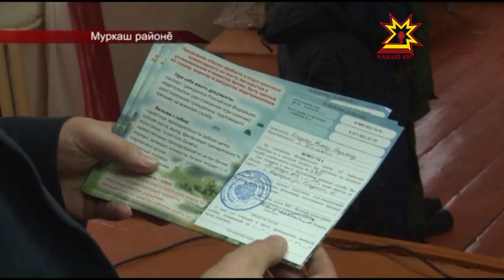Салтак ячĕ хисеплĕ- Муркашра призывниксен кунне паллă турĕç=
Чÿк уйăхĕн 15-мĕшĕнче пĕтĕм раççейĕпе Призывниксен кунне паллă тăваççĕ. Ăна 1992-мĕш çулта çар пурнăçĕн пĕлтерĕшне ÿстерес тĕллевпе йĕркеленĕ. Муркаш районĕнче уяв умĕн кăçал çар ретне тăракансене пухрĕç.